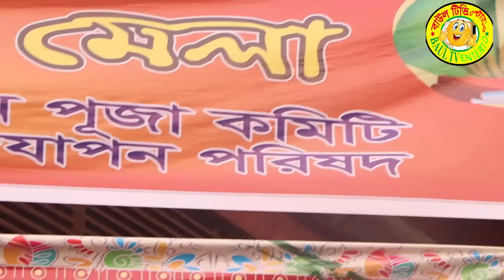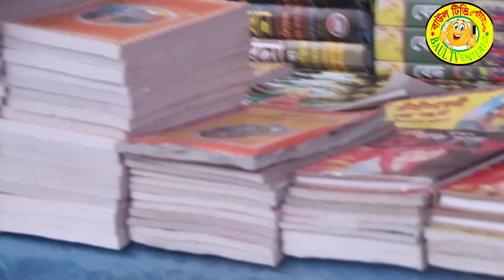বৈশাখী মেলা ২০১৯ । ঢাকার ঐতিয্যবাহী ঢাকেশ্বরী মন্দিরে । boishakh mela 2019 ।